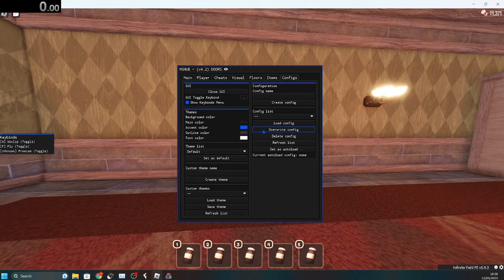BYPASSING DOORS ANTICHEAT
Credits to @PenguinManiack  for the script